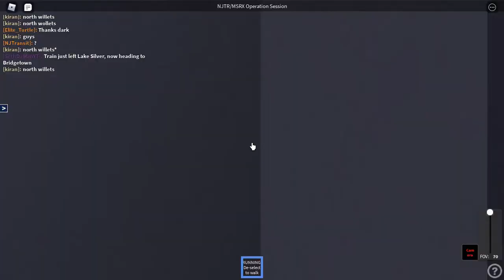Railfanning on the njt lakemont sub again